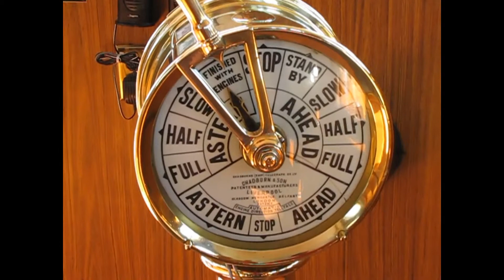Uchuck III bridge and Friendly Cove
Video compilation from July 20, 2013 of MV Uchuck III.
- bridge footage, and some freight loading and stills at Friendly Cove beach.